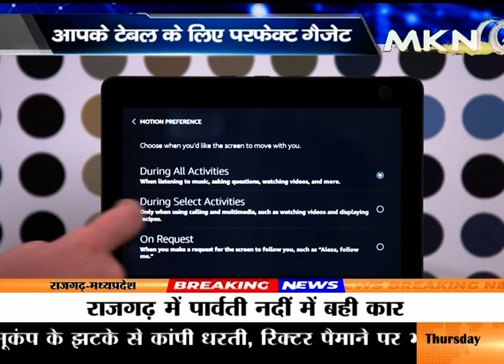MKN Gadget Show I 19 August, 2021